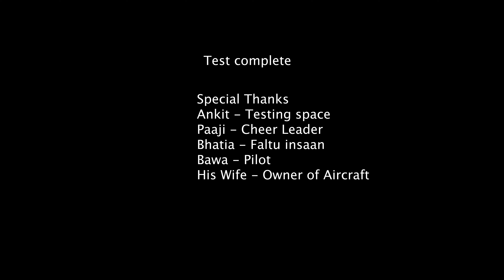DJI Mavic Air testing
Settings: 3840 29fps, Non-sport mode